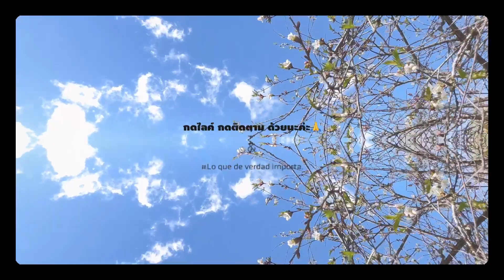เก็บผักกูดเจอดีจนได้🙈| diplazium esculentum